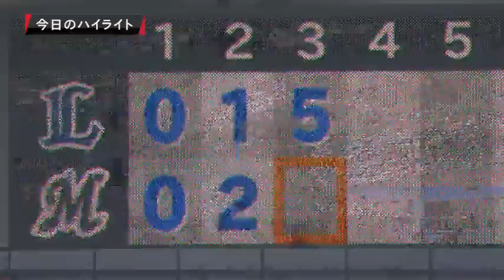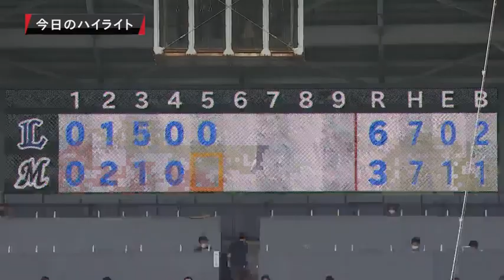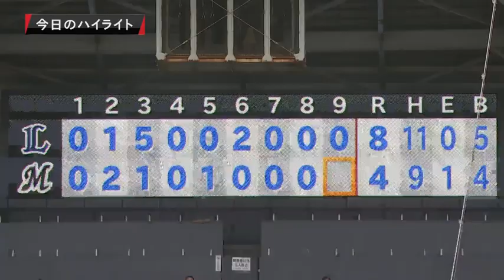7月12日(日) vs埼玉西武ライオンズ ダイジェスト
●5-8
バッテリー：フローレス、小野、中村稔 - 柿沼、佐藤